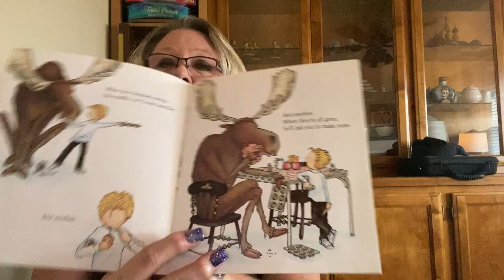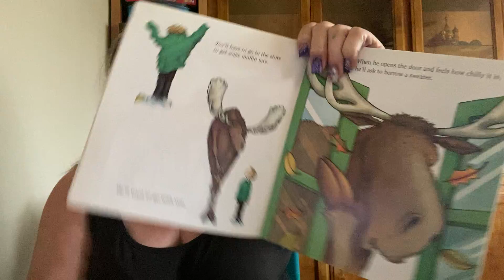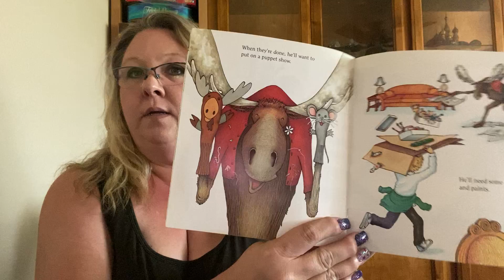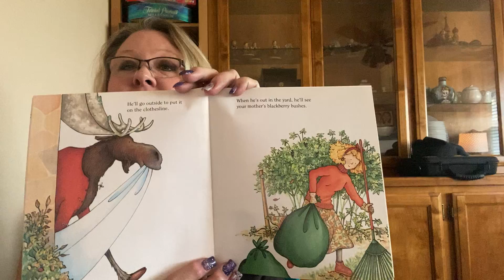If You Give a Moose a Muffin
By Laura Joffe Nomeroff 3-23-20